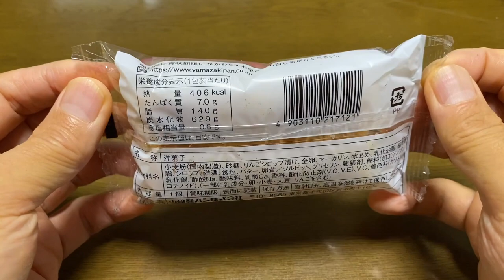【スイーツ（JAPAN sweets）】りんごのずっしりパイケーキ（Heavy apple pie cake）「山崎製パン（YAMAZAKI）」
りんごのずっしりパイケーキ（Heavy apple pie cake）

406kcal